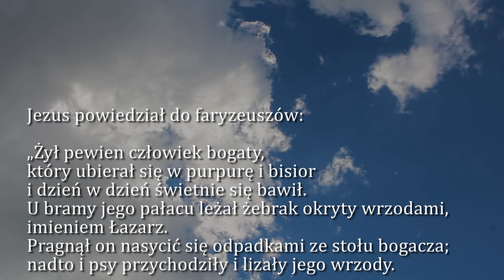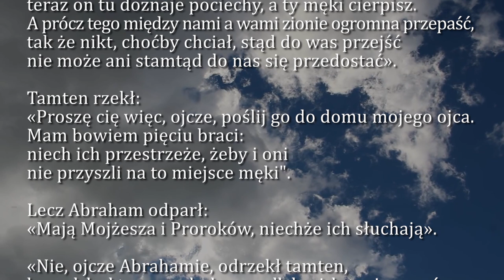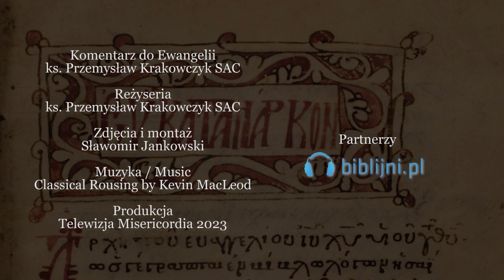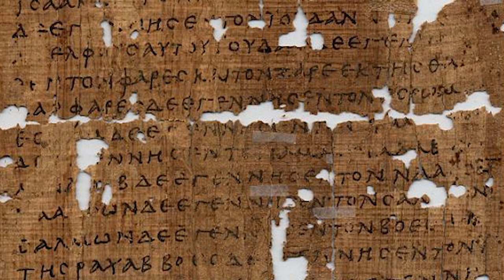Dobra Nowina na dziś | 9 marca - Czwartek, II tyg. Wielkiego Postu